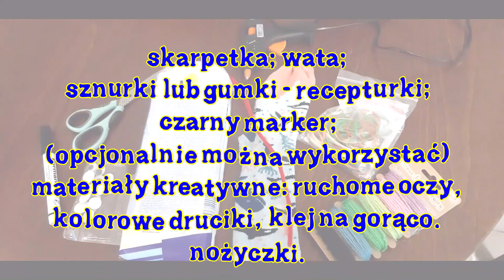"Idealne na zdalne" - gąsienica Elwira skarpetkowa mistrzyni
Druga inspiracja z cyklu "Idealne na zdalne" to wiosenna, pełna uroku, skarpetkowa mistrzyni - gąsienica Elwira :)

Aby ją wykonać wystarczy stara skarpetka, gumki recepturki lub kolorowe sznurki, wata i czarny marker. Dla chętnych możemy także wykorzystać materiały kreatywne, jednakże będziemy musieli przykleić je przy użyciu kleju na gorąco.

Rysując buzię markerem, gąsienice powinny wykonać samodzielnie dzieci podczas zdalnego warsztatu.

Życzymy udanej zabawy :)

Jeżeli lubicie nasze warsztaty nie zapomnijcie ołapkach w górę, zostawieniu subika, znalezieniu plastomisiowej strony na feju i polubieniu nas :)

Razem bawmy się plastyką :)